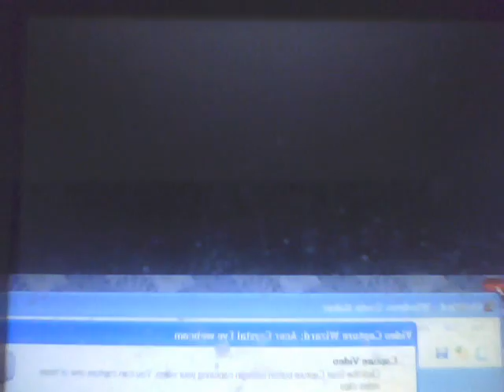Pokemon Platinum Wifi Battle #20 Ballsley vs. Wifibattler57 Pokeclan Cup Round 1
Hey guys this is Ballsley with a battle against Wifibattler57 from Youtube. This is my round 1 match in PokeClanForum's tournament. Enjoy!